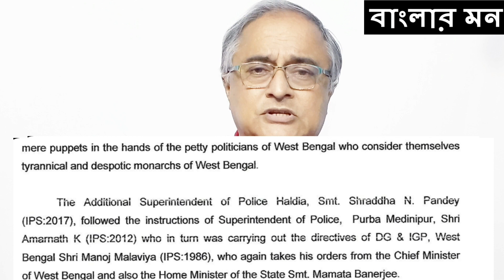তিরঙ্গা যাত্রা যারা আটকেছে তাঁদের ডাকুক কেন্দ্র ।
খবরের পেছনের খবর পেতে চোখ রাখুন বাংলার মন-এ ।